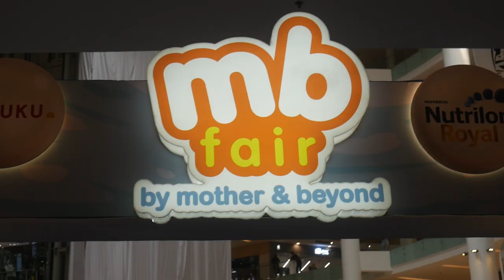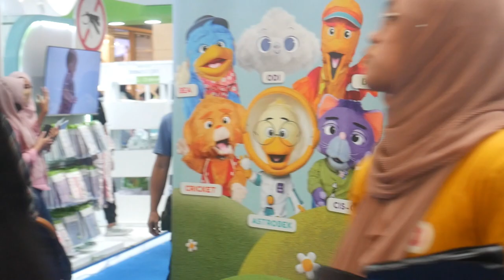DOMIKADO OFF AIR AT LIPPO MALL PURI - MR. B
Puppetaria merupakan komunitas Puppeteer (dalang puppet) Indonesia. Kegiatan kami antara lain mengisi program Televisi anak2 (Bipbop, Koki Chiko, Kido, Roro dll), off air, Mendongeng, Dubber, Animasi, dan Workshop untuk anak2/Dewasa ( membuat puppet dan puppeteering). Dan kami jg menerima pesanan pembuatan Puppet.